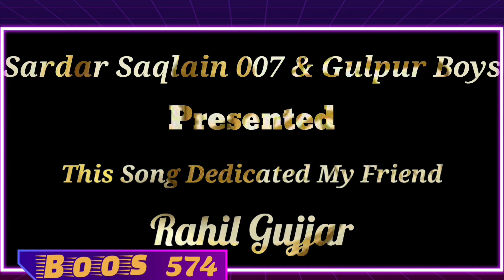Mehran Gaddi Boos 574 Song 2021 | Singer Saqlain Rapper | Raja Sharafat | S K Khan | Rahilgujjar